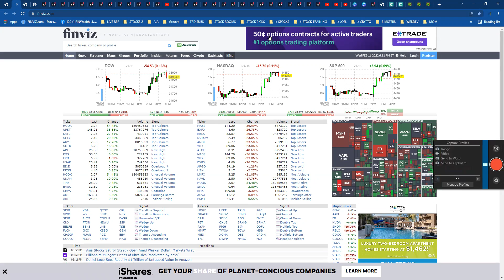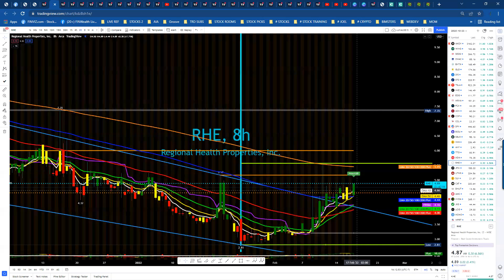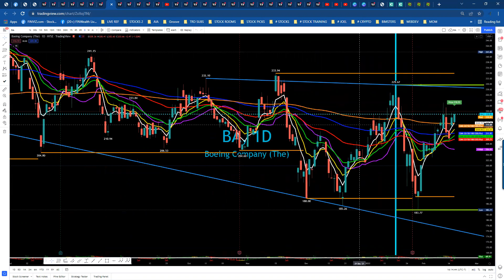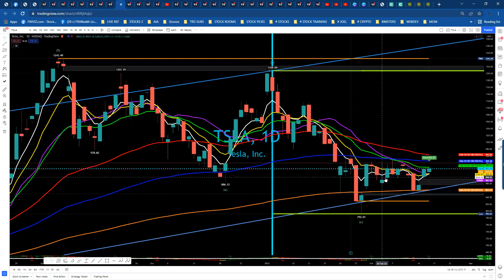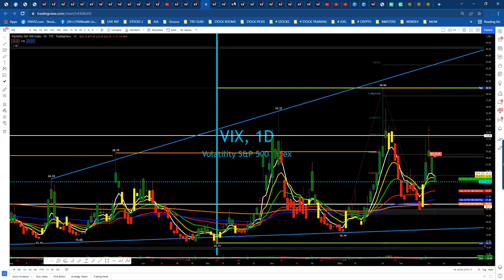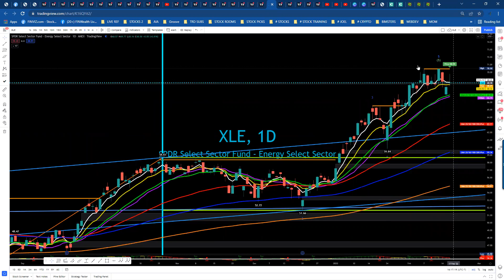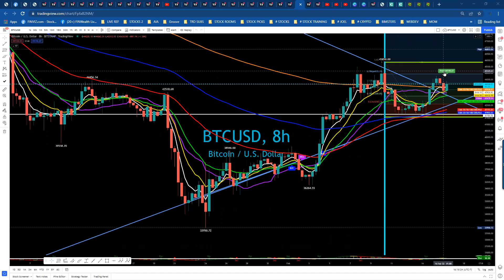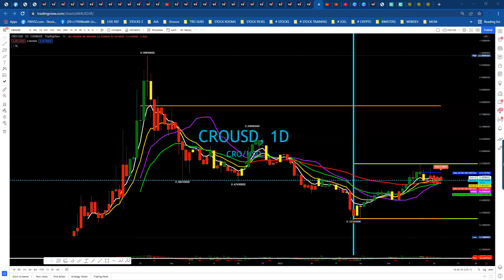Stock market update for February 16, 2022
Stock market was flat today as Fed meeting notes are absorbed. The next two days could be very volatile with Options expiration, the market closed on Monday for the US, and a reaction to feds, Russia and more.

STOCKS WATCHING: SPY TSLA AMZN UPST
CRYPTO WATCHING: BTC ETH RLY CRO THETA BIT